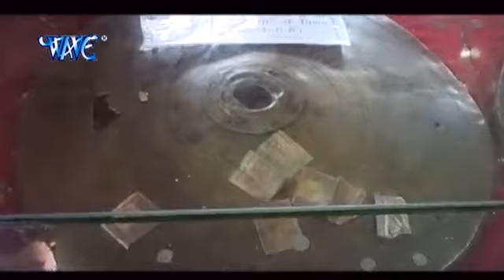थोड़े देर बाघवा के छोड़ दी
Pawan singh ka bahut hi sundar bhakti song